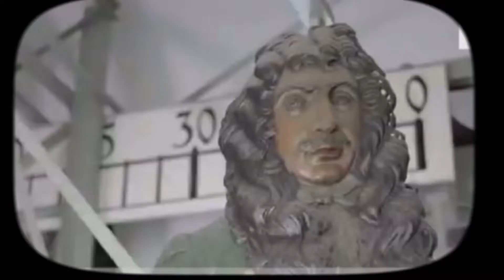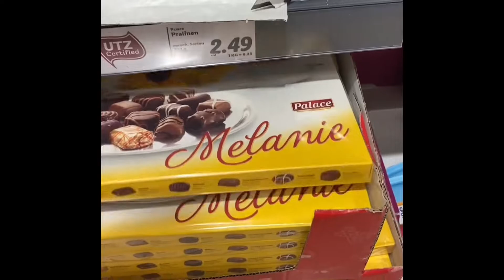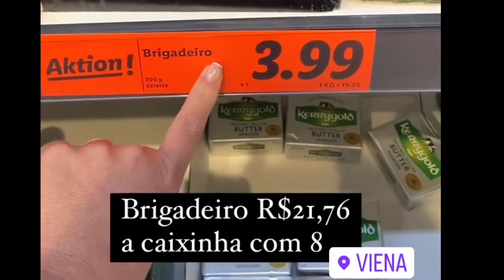Bem vindos à Viena (Áustria)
No video você irá ver: o trem de Budapeste (capital da Hungria) à Viena (capital da Áustria) (1ª classe), Nachmarket (mercado público) de Viena, Maria Tereza Platz, Palácio Hofburg, Burggarten, Monumento a Mozart, Anker Uhr (relógio Anker), compras no mercado, Palácio Shönbrunner, Gloriette, Rathaus (prefeitura de Viena), festival de cinema 2022, vida cotidiana da cidade